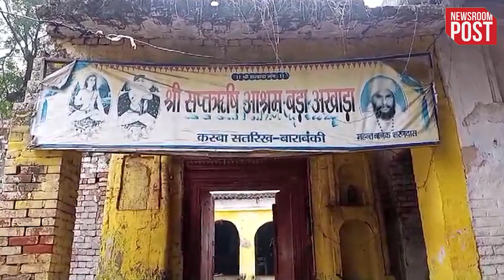Bhagwan Shree Ram |महर्षि वशिष्ठ का सप्तऋषि आश्रम, जहां भगवान रामलला ने लिया शस्त्र और शास्त्र ज्ञान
Bhagwan Shree Ram | रामायण काल के संदर्भ में बाराबंकी जनपद का अयोध्या धाम के नजदीक होने के चलते बेहद ही खास महत्व है। अयोध्या राज्य का अंश रहे बाराबंकी जिले का सतरिख इलाका कभी सप्तऋषि धाम और आश्रम के रूप में जाना जाता था। कहा जाता है कि ये महर्षि वशिष्ठ का आश्र्म है।